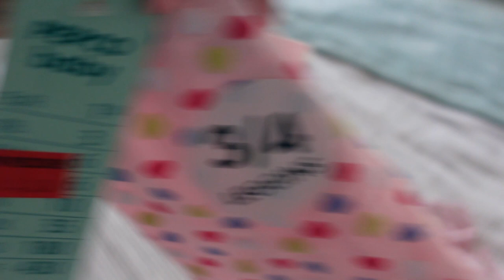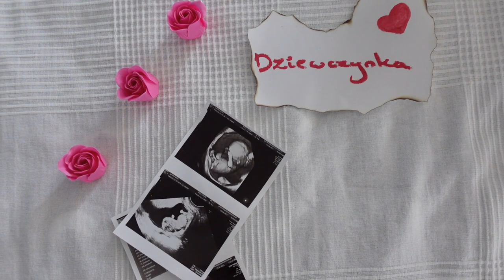Chłopiec czy dziewczynka?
Kochani!
Ten vlog jest dla nas bardzo wyjątkowy. Dzielimy się z Wami jedną z najważniejszych wiadomości naszego życia :)

Na kogo stawialiście - chłopca czy dziewczynkę?